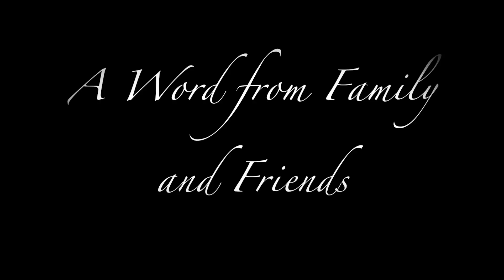Ella and Emma Birthday party